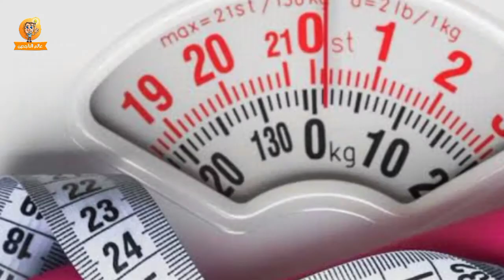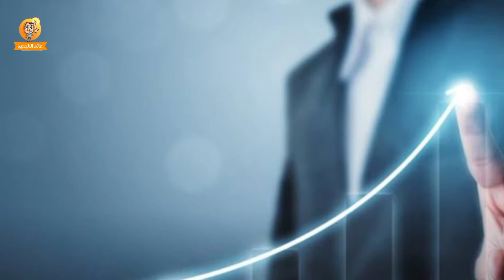سر الرشاقة💪 والصحة الدائمة تعرف على اسرار الرشاقة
أكشف لكم سر رشاقة الروسيات حصرياً، صاحبة السعادة | ياسمين صبري تكشف سر رشاقتها رغم تناولها لاكل دسم، غالية أمين تكتشف سر رشاقة الممثلة المصرية تارا عماد .. تعرفي عليه، سر من أسرار الرشاقة الدائمة

صاحبة السعادة | سميرة سعيد تكشف الوصفة السرية للمحافظة علي قوامها المثالي